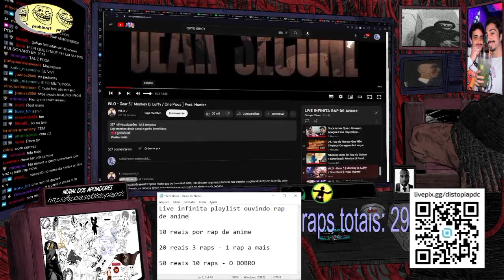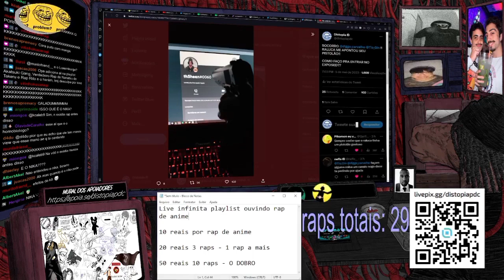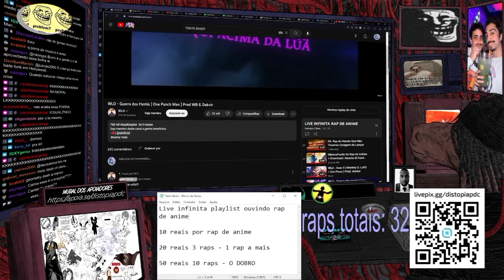TH ABISMADO COM RAPS FREUDIANOS!!!